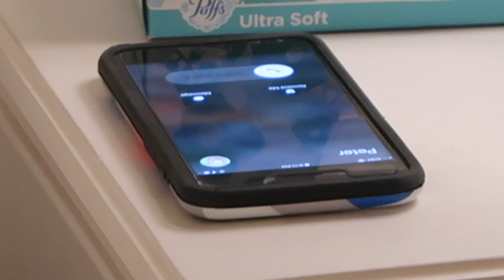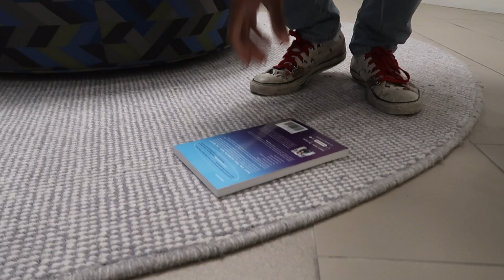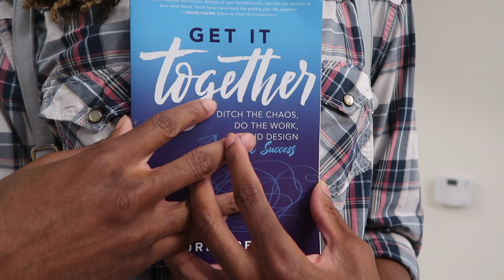The Anxious Mind